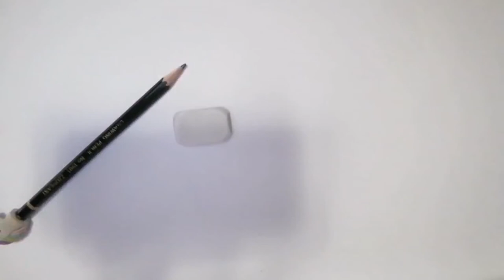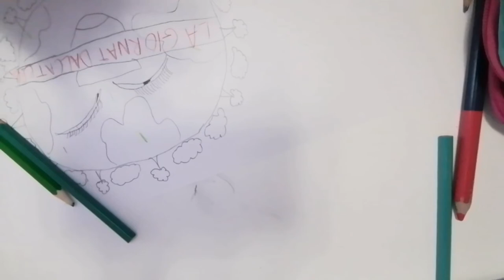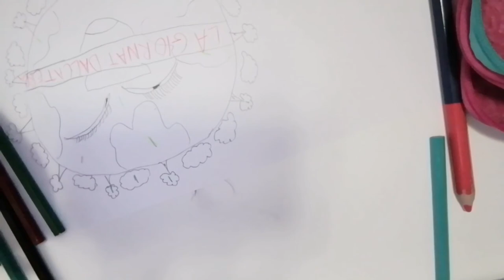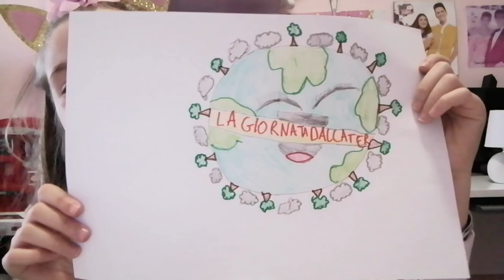Giornata mondiale della terra 🌏🌏🌏🌏